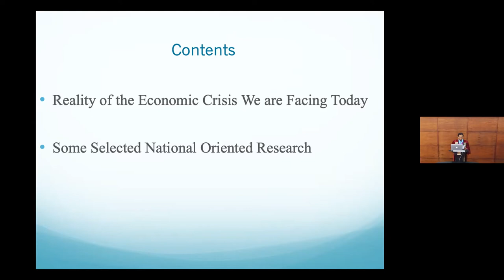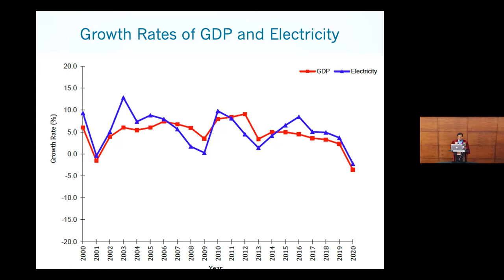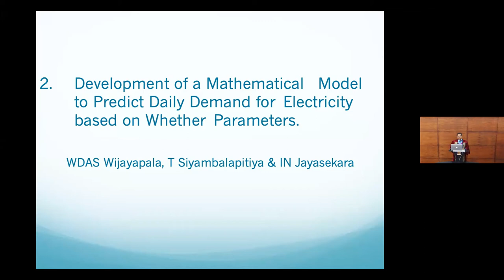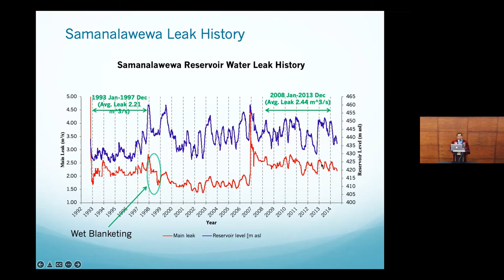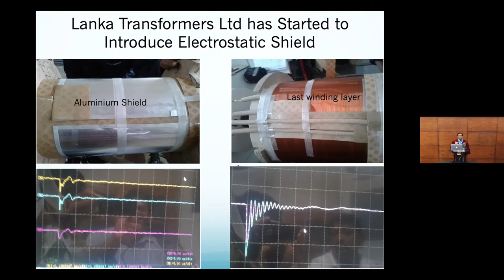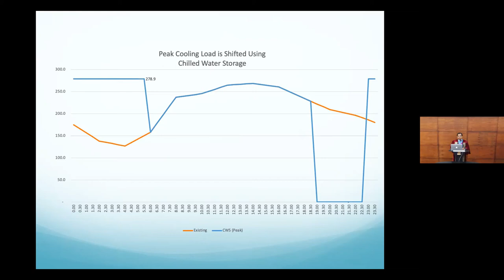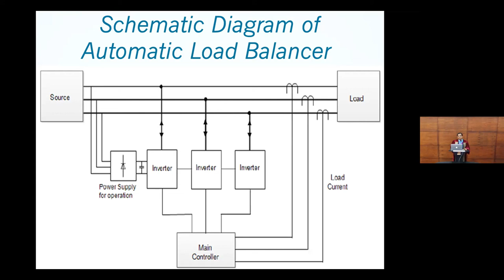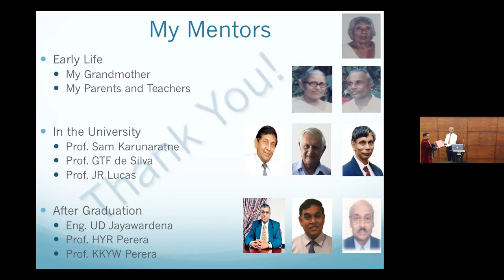Inaugural Lecture #06: Prof. Anura Wijayapala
To Help the Country out of Present Economic Precipice, Research with a National alignment